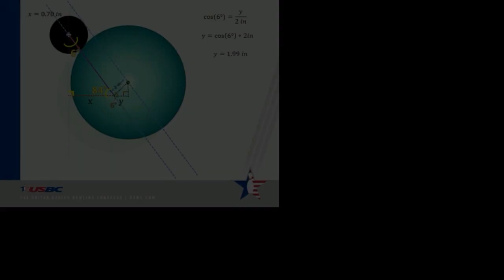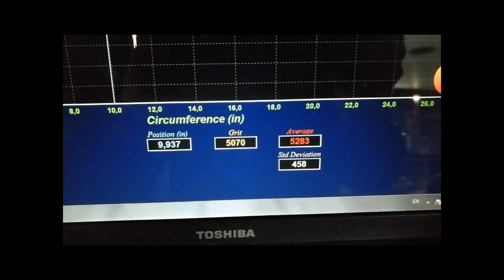What the channel is about ! (Short Trailer ! )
Independent bowling science tests, reviews and experiments :)
For a better experience, watch with English subs ON (created by me 💪 )